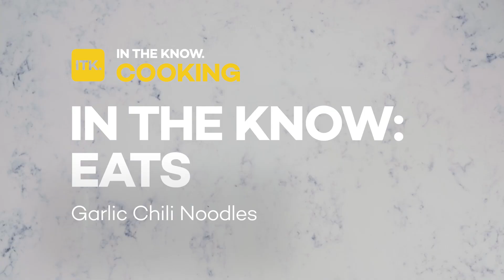Make TikTok viral garlic chili noodles in 15 minutes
Paired with the legendary Lao Gan Ma chili crisp, these noodles are packed with flavors and heat.